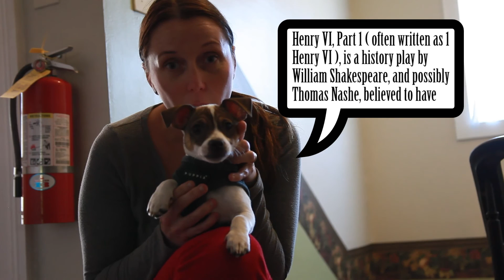Flat Rock Playhouse - Shakespeare Marathon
Burning Coal Theatre Company and the NC Museum of History will present a marathon reading of each of William Shakespeare’s 38 plays next April to mark the 400th anniversary of the playwright’s death. Each play will be read by a different theatre company from North Carolina. The nonstop readings will take five days and will begin at noon on April 23, 2016 until about 6 am on Thursday, April 28, 2016 at the museum, 5 East Edenton Street in downtown Raleigh. The event will be open to the public. Each reading also will be live streamed and recorded for later viewing. Burning Coal, the professional theatre company based in Raleigh, will produce the marathon. Participating companies are listed below.

HONORING WILLIAM SHAKESPEARE

Unquestionably the English language’s most influential playwright and arguably the greatest writer who ever lived, Shakespeare wrote an astonishing number of dramatic and poetic works during his lifetime. In addition to hosting the Shakespeare marathon, the NC Museum of History will display the First Folio of Shakespeare’s great tragedy Hamlet May 7-30, 2016. The First Folio was published in 1623, seven years after Shakespeare’s death. It is widely regarded as the best version of the play in existence. The exhibit is part of The Folger Shakespeare Library’s 2016 tour of its First Folio collection, titled First Folio! The Book That Gave Us Shakespeare!

Marathon Schedule

4/23/16 ∙ noon ∙ Henry VI, Part 1 ∙ Flat Rock Playhouse
4/23/16 ∙ 3 pm ∙ Henry VI, Part 2 ∙ Davidson College Theatre Dept.
4/23/16 ∙ 6 pm ∙ Henry VI, Part 3 ∙ ArtsCenter in Carrboro
4/23/16 ∙ 9 pm ∙ Richard III ∙ Broughton High School
4/24/16 ∙ midnight ∙ The Comedy of Errors ∙ Gilbert Theatre
4/24/16 ∙ 3 am ∙ Titus Andronicus ∙ Raleigh Little Theatre
4/24/16 ∙ 6 am ∙ The Taming of the Shrew ∙ Thalian Association
4/24/16 ∙ 9 am ∙ Two Gentlemen of Verona ∙ Raleigh Charter School with Seed Art Share
4/24/16 ∙ noon ∙ Love’s Labours Lost ∙ North Carolina Wesleyan College
4/24/16 ∙ 3 pm ∙ Romeo & Juliet ∙ Greensboro College
4/24/16 ∙ 6 pm ∙ Richard II ∙ Appalachian State University
4/24/16 ∙ 9 pm ∙ A Midsummer Night’s Dream ∙ In/Visible Theatre
4/25/16 ∙ midnight ∙ King John ∙ Theatre in the Park
4/25/16 ∙ 3 am ∙ The Merchant of Venice ∙ The Justice Theatre Project
4/25/16 ∙ 6 am ∙ Henry IV, Part 1 ∙ Neuse Little Theatre
4/25/16 ∙ 9 am ∙ Henry IV, Part 2 ∙ Barton College
4/25/16 ∙ noon ∙ Much Ado About Nothing ∙ Abbey Players at Belmont College
4/25/16 ∙ 3 pm ∙ Henry V ∙ Chickspeare
4/25/16 ∙ 6 pm ∙ Julius Caesar ∙ Duke University:  Duke Players
4/25/16 ∙ 9 pm ∙ As You Like It ∙ Magnolia Arts Center
4/26/16 ∙ midnight ∙ Twelfth Night ∙ Bare Theatre
4/26/16 ∙ 3 am ∙ Hamlet ∙ Dram Tree Shakespeare Co.
4/26/16 ∙ 6 am ∙ The Merry Wives of Windsor ∙ Sweet Tea Shakespeare & Fayetteville State
4/26/16 ∙ 9 am ∙ Troilus and Cressida ∙ Honest Pint Theatre
4/26/16 ∙ noon ∙ All’s Well That Ends Well ∙ Ensemble Stage
4/26/16 ∙ 3 pm ∙ Measure for Measure ∙ Louisburg College
4/26/16 ∙ 6 pm ∙ Othello ∙ The Blue Masque at Catawba College
4/26/16 ∙ 9 pm ∙ King Lear ∙ PlayMakers Repertory Company
4/27/16 ∙ midnight – Macbeth ∙ William Peace University
4/27/16 ∙ 3 am ∙ Antony and Cleopatra ∙ Duke University: Antic Shakespeare
4/27/16 ∙ 6 am ∙ Coriolanus ∙ Burning Coal Theatre Company
4/27/16 ∙ 9 am ∙ Timon of Athens ∙ UNC-Pembroke
4/27/16 ∙ noon ∙ Pericles, Prince of Tyre ∙ Brunswick Little Theatre
4/27/16 ∙ 3 pm ∙ Cymbeline ∙ NC Central University
4/27/16 ∙ 6 pm ∙ The Winter’s Tale ∙ Studio 1
4/27/16 ∙ 9 pm ∙ The Tempest ∙ Twin City Stage
4/28/16 ∙ midnight ∙ Henry VIII ∙ Warehouse Performance Center
4/28/16 ∙ 3 am ∙ The Two Noble Kinsmen ∙ Stillwater Theatre Company